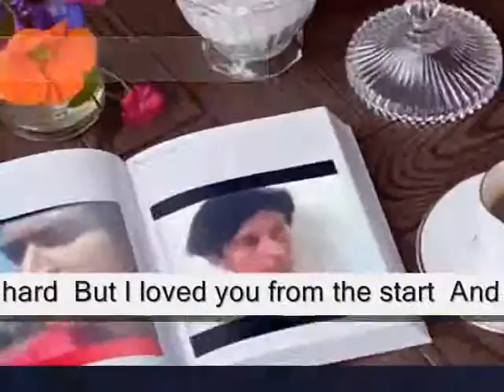torn ,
do.
do so
Money is an excellent servant, but the host
very bad.